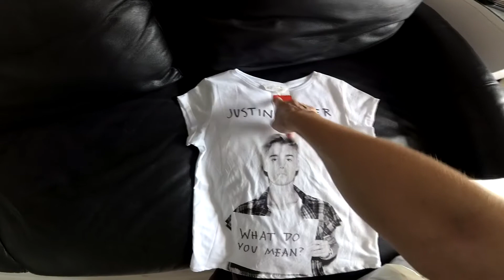VLOG:Купили ноутбук в Ситилинке/Встретили родных/Покупки в KIABI